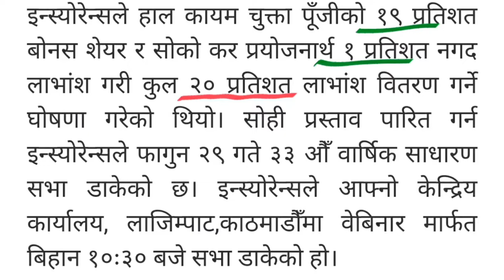National life insurance limited (NLICL) को लाभांश प्रस्ताव पारित गर्न बैठक बोलाईयो | NEPSE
National life insurance limited (NLICL) को लाभांश प्रस्ताव पारित गर्न बैठक बोलाईयो | national life insurance bonus share | NLICL dividend | NEPSE | upcoming IPO in Nepal 2022 | share market